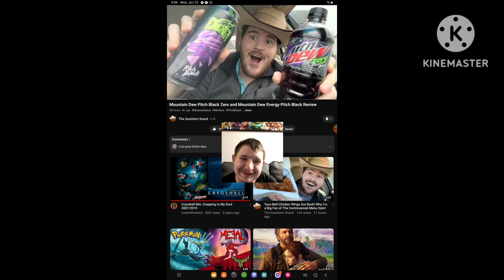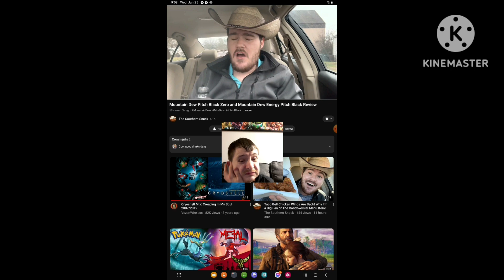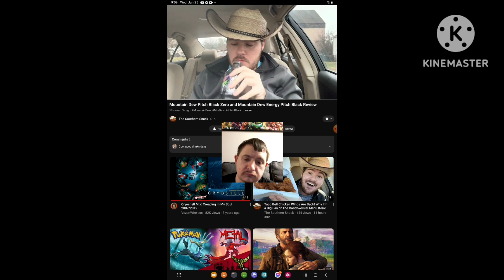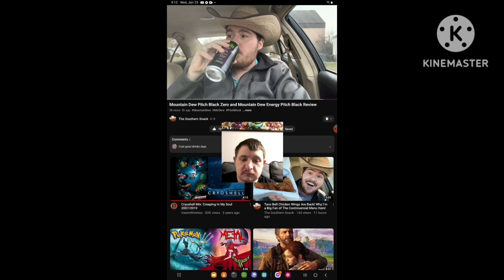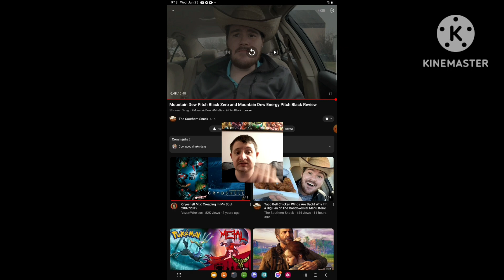[Reaction] Mountain Dew Pitch Black and Mountain Dew Energy Pitch Black Review